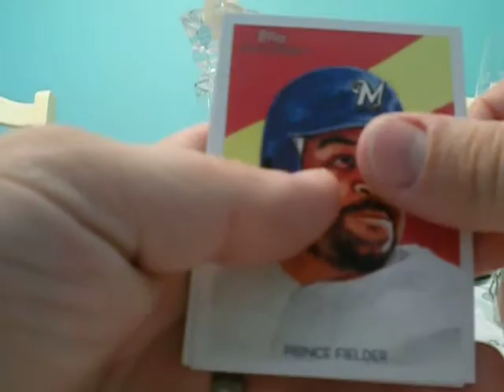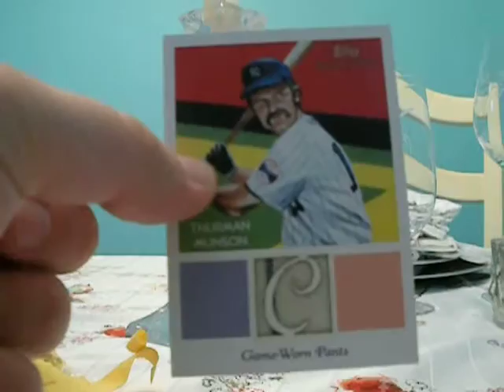2010 NATIONAL CHICLE BASEBALL HOBBY HOT PACK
HOBBY HOT PACK..ENJOY